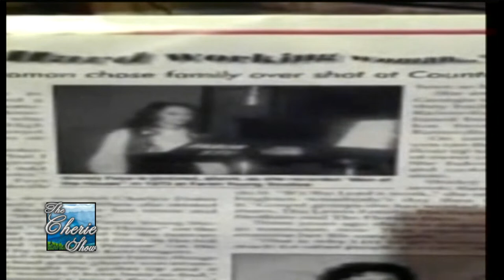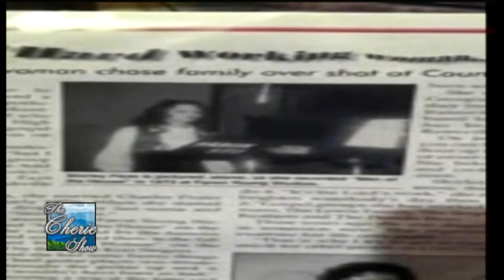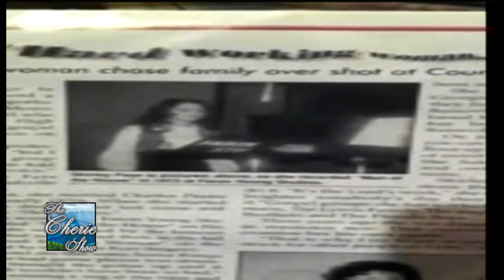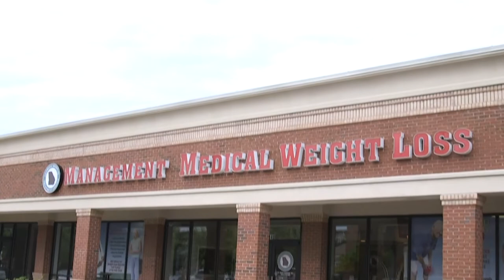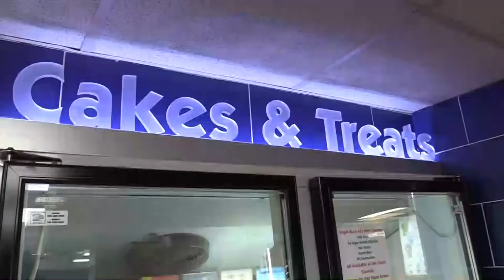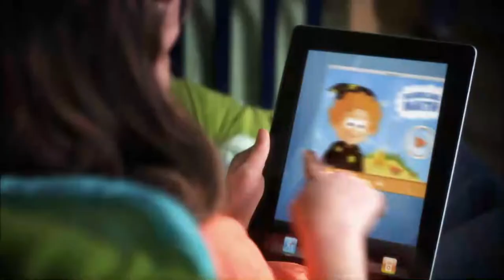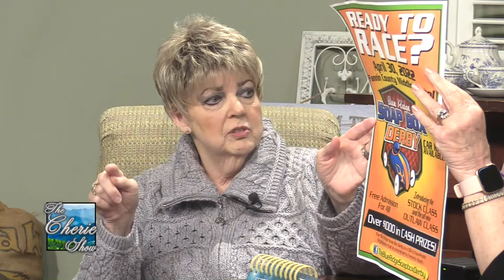Cherie and Gin Listening to Shirley Faye, Hard Working Woman